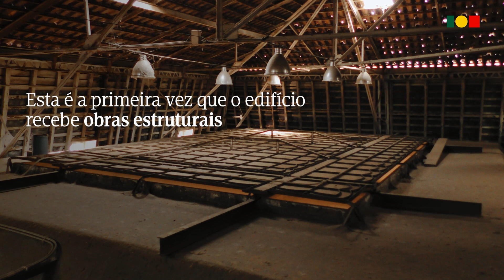O Palácio Foz está a ser remodelado.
O edifício do século XVIII, adquirido pelo Estado em 1939, recebe obras estruturais pela primeira vez. Esta intervenção é essencial para garantir a preservação, condições de segurança e durabilidade do palácio.